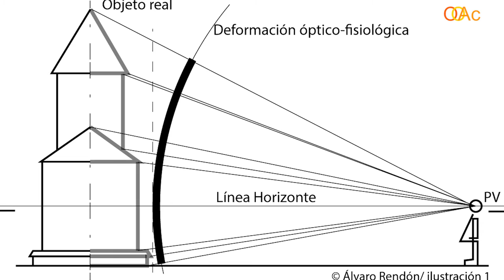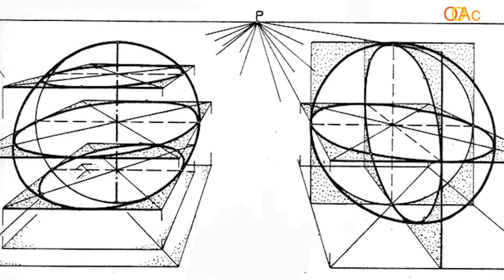OOAc-FyA 2.4. Distorsiones de la perspectiva